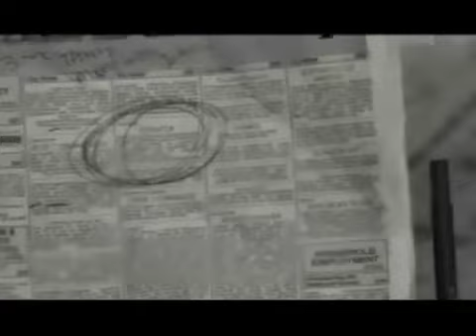One to One: Dr. Marcia Keizs, Pres., York College/CUNY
Sheryl welcomes Dr. Marcia Keizs, President of York College, to the program in this episode. Her appointment in 2005 was a capstone in her long association with the City University, which began at Queensborough Community College.